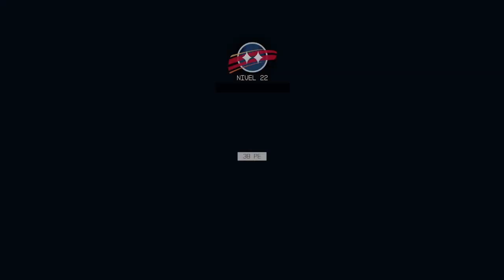Starfield Gaming Part 27